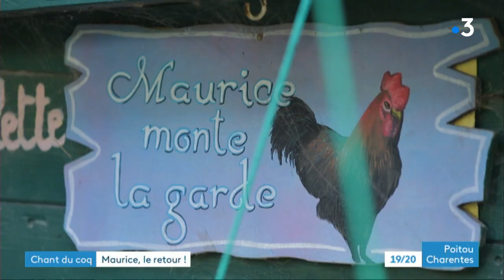Ile d'Oléron : présentation de Maurice 2, nouvelle icône de la ruralité ?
Maurice est mort, vive Maurice ! Le coq Maurice, célèbre gallinacé qui a défrayé la chronique sur l'île d'Oléron pendant trois ans, a été remplacé par Maurice 2. Son comparse, plus jeune et  plus vigoureux, a semble-t-il plus de voix que le premier.
Reportage de Frédéric Cartaud, Cédric Cottaz et Christophe Pougeas
Intervenante : Corinne Fesseau, propriétaire du coq Maurice 2